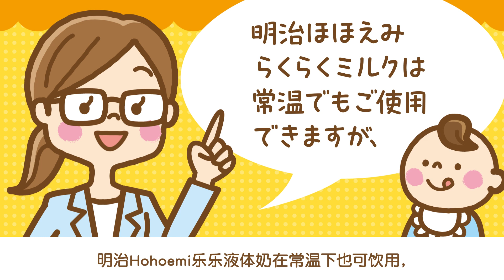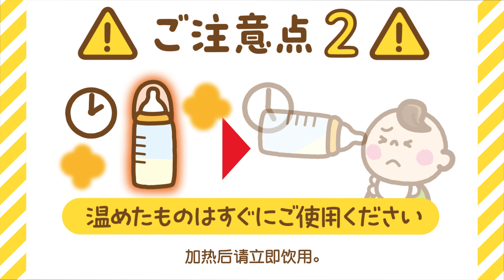明治Hohoemi乐乐液体奶如何加热